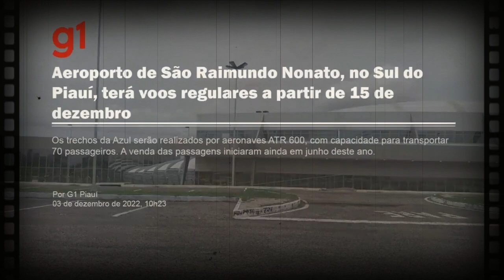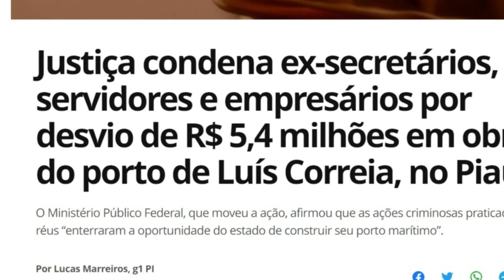OBRAS INÚTEIS DO PIAUÍ entre as 10 maiores do BRASIL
Em nosso ví­deo de hoje: OBRAS INÚTEIS DO PIAUÍ entre as 10 maiores do BRASIL, deixe os seus comentários. Notícias, comentários e editoriais. Jornalismo e liberdade de expressão. Informações do Piauí­, do Nordeste e do Brasil. Toni Rodrigues Além da Notícia. Obrigado e vamos adiante.